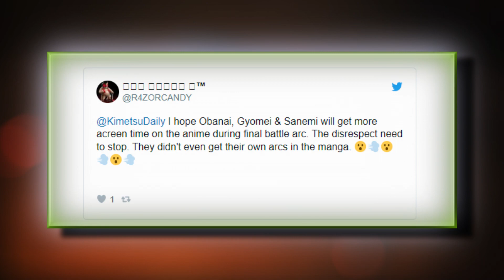OCS NEWS - Demon Slayer Sezonul 4 Episodul 2 Este Deja In Productie